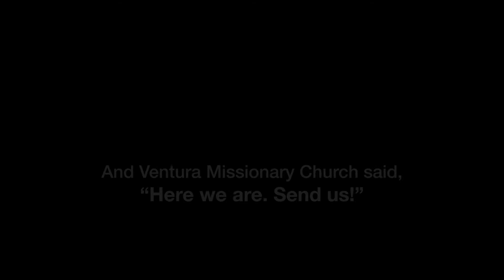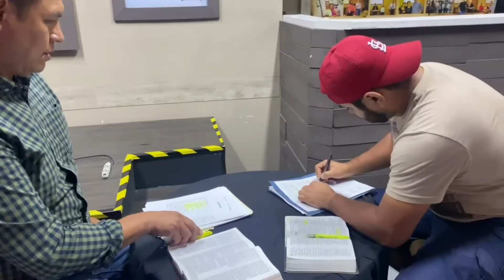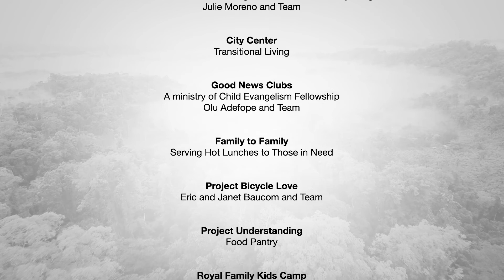Missions and Outreach 2021 Stories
Some of our missionaries share stories of how God has been transforming lives as they shared His love around the world in 2021